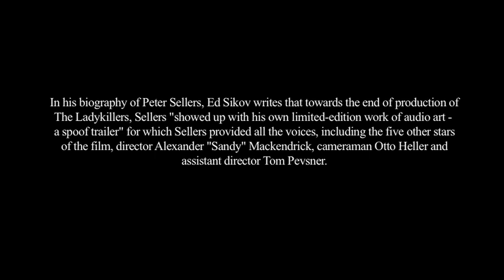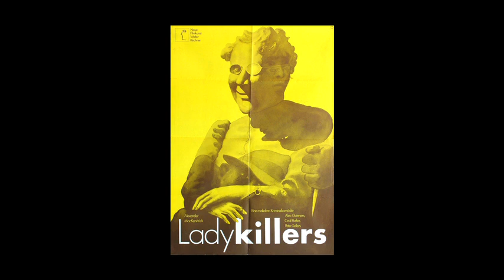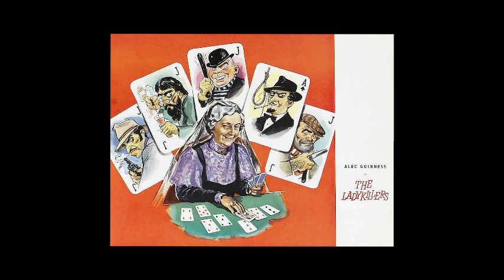Peter Sellers and The Ladykillers (1955)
A recording made by Peter Sellers during production of Alexander Mackendrick's The Ladykillers (1955), featuring his impersonations of other cast members, and Mackendrick (who always wants another take).